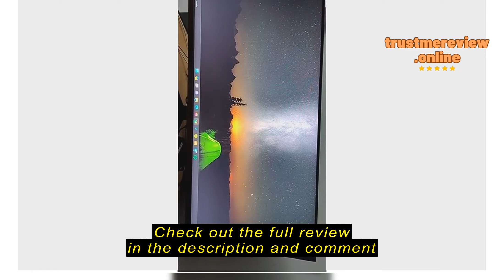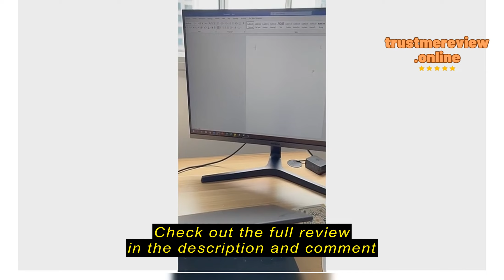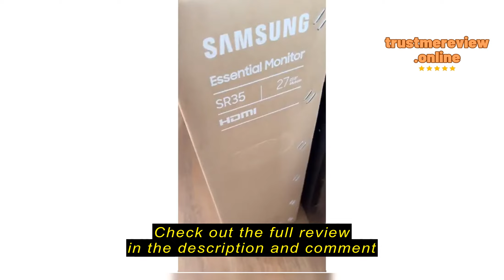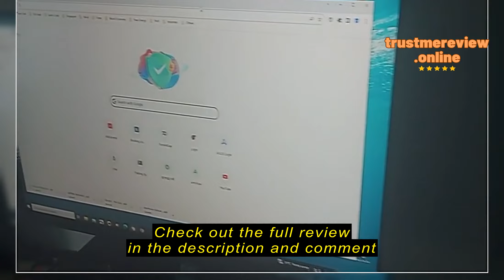🔥 Review Samsung 27" Essential Monitor S3 (S33GC) (Black) / LS27C330GAEXXS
Samsung Brand Store

[NEW LAUNCH] Samsung 27" Essential Monitor S3 (S33GC) (Black) / LS27C330GAEXXS / 36 Months Warranty